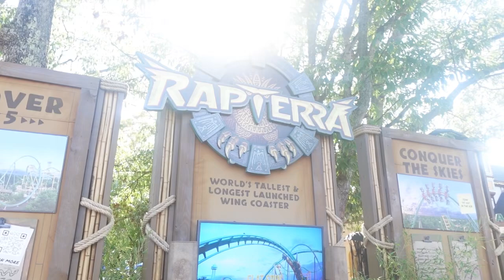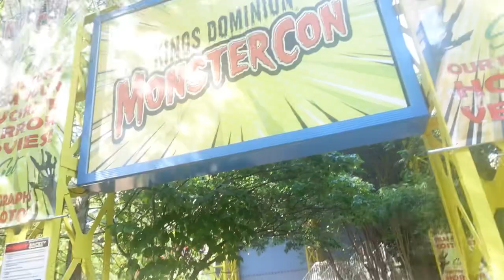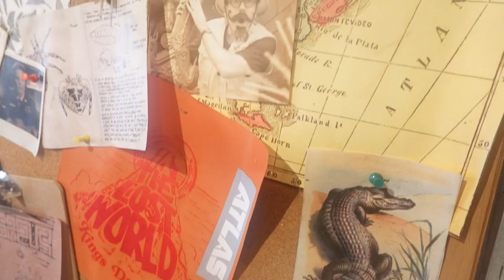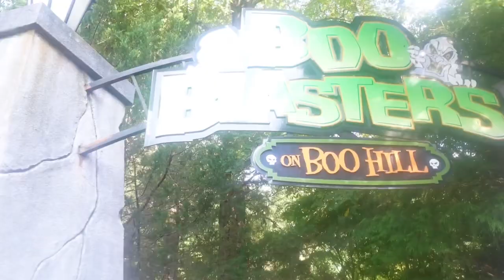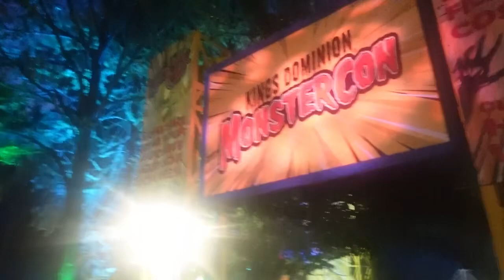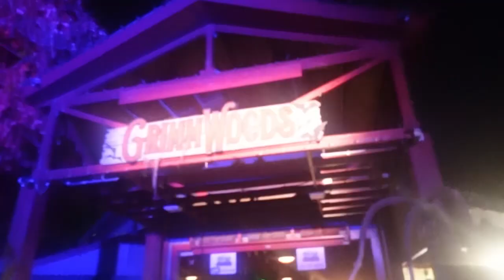My FIRST HALLOWEN HAUNT at KD|| I GOT RECOGNIZED???|| The Vlogger Dude #45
I put out a community poll whether you guys wanted me to do a theme park haunt or a local haunt this year, and i honored the results! I return to KD after a 3 year hiatus to experience my first HAUNT, ride Tumbili for the first time, and check out Rapterra, the B and M wing coaster coming to his park next year!

See you all in the next Adventure!